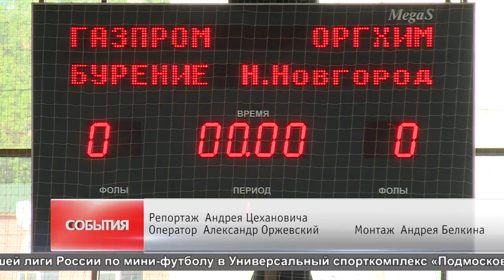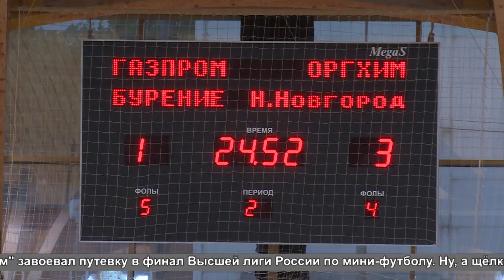«Газпром Бурение» проиграл «ОргХиму» 1:3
Щёлковский «Газпром Бурение» проиграл полуфинал высшей лиги России по мини-футболу Нижегородскому «ОргХиму» со счетом 1:3.